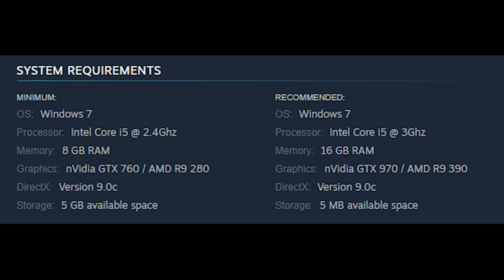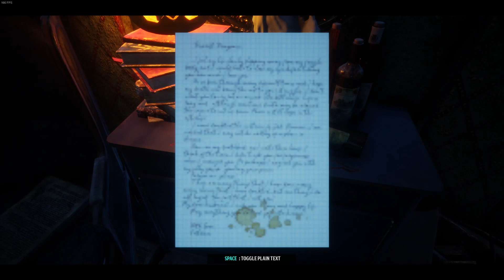The Unluckiest Man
After his wife draws her last breath, Dragomir is devastated. As a poor man with a drinking habit, he must not only manage to hold a decent funeral, but also stand for himself in a small town that doesn't see him with good eyes.